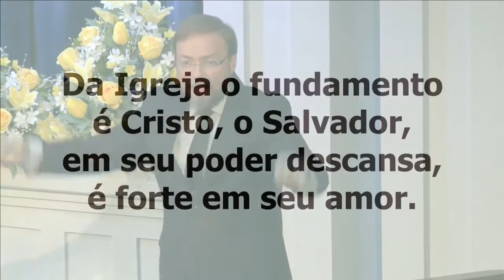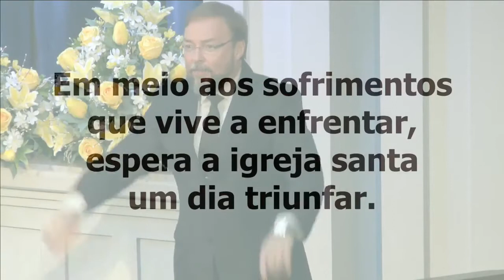Da Igreja o Fundamento HCC